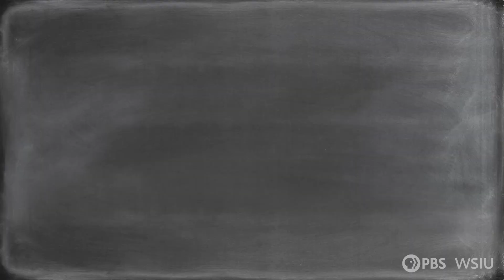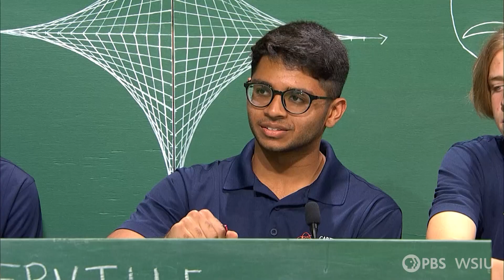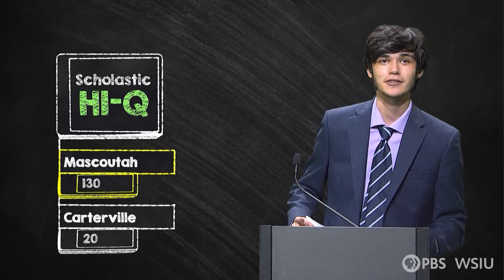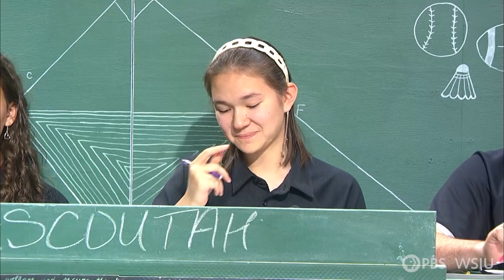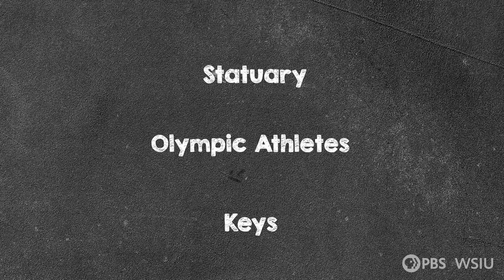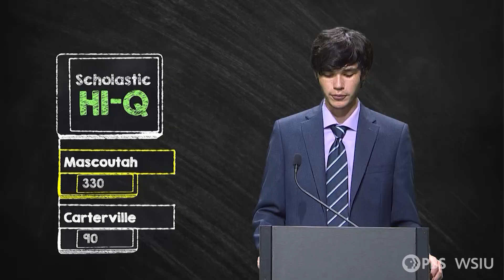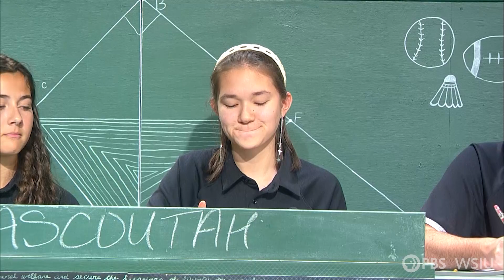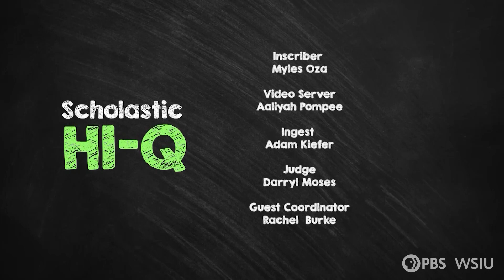Mascoutah vs Carterville 3118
Round two Mascoutah vs Carterville